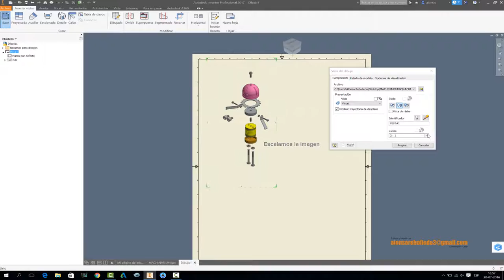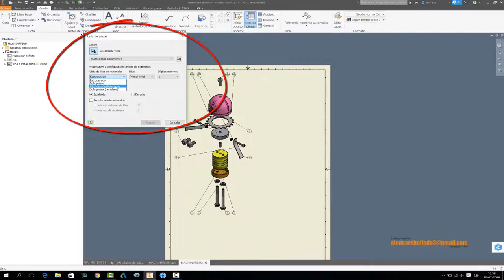AUTODESK INVENTOR 2017: INDICATIVE BALLOONS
globos indicativos para designar partes y piezas